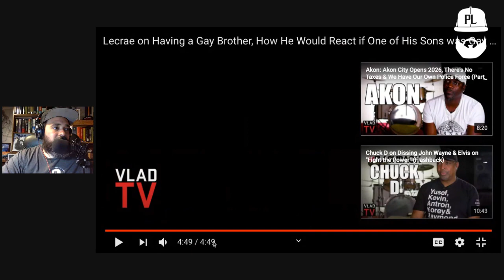Lecrae on How He Would React if One of His Sons was Gay